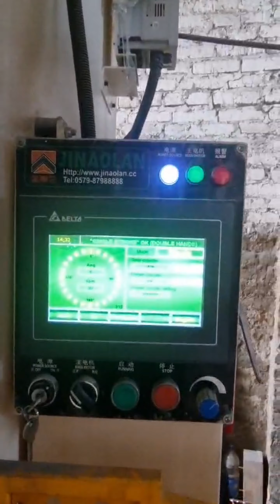Пресс ALP-45 новый 45 т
Наша компания Belstanok является лидером по продаже б/у оборудования различного назначения для Вашего бизнеса.
Мы всегда готовы к сотрудничеству!
Вы у нас сможете найти практически все что угодно!